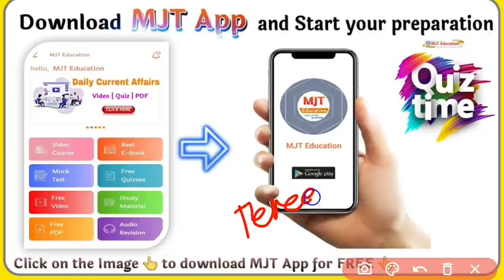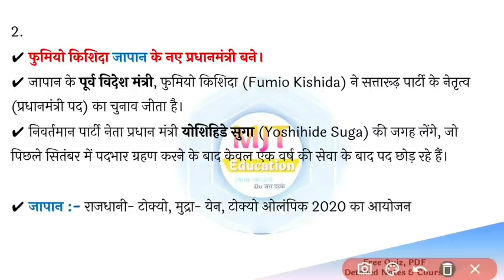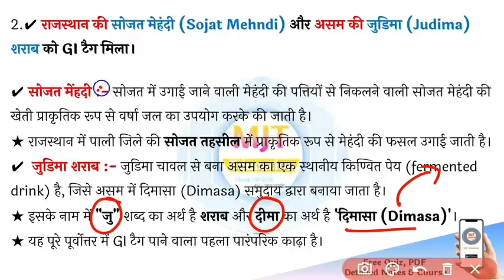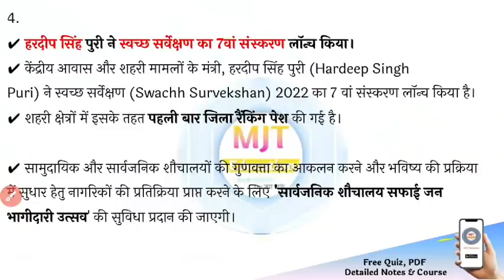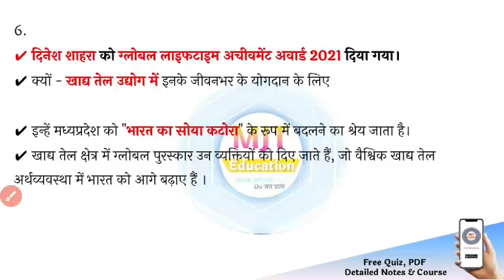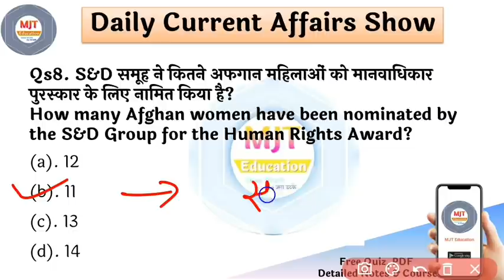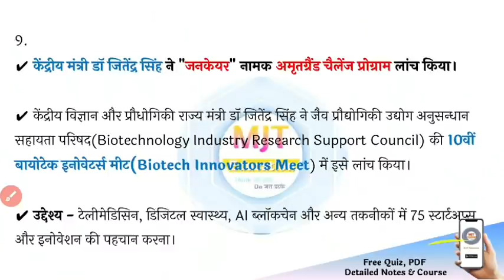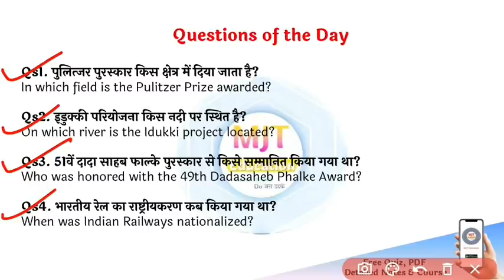30 September 2021 Current Affairs|Daily Current Affairs in hindi,next exam Current Affairs,next dose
Video कोर्स पर भयंकर Discount के बाद prices :-
🔰🎯 सभी eBook पर भी Discount.

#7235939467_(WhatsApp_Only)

current gk
vision ias current affairs
30 September 2021 current affairs,
30 September current affairs next exam,
30 September world affairs
30 September online study point,
30 September osp,
online study point current affairs 2021
daily current affairs Current Affairs|Daily Current Affairs in hindi,
Daily Current Affairs | Current Affairs 2021 | 30 Sep Current Affairs | Topic Wise Current Affairs
In this session Sonvir Sir discuss today current affairs and topic wise most important current affairs questions. Sir's special thing is that he gets everything memorized in class itself.
Current affairs topic given below:-
 Foreign Affairs Governance & Administration Health & Family Welfare Housing Home Affairs & Enforcement Industries Infrastructure Information & Broadcasting Labour & Employment Law & Justice Power & Energy Rural Science & Technology Social Development Transport Travel & Tourism Youth & Sports